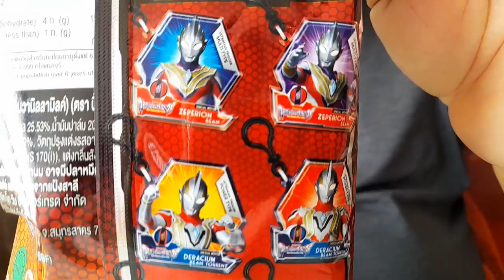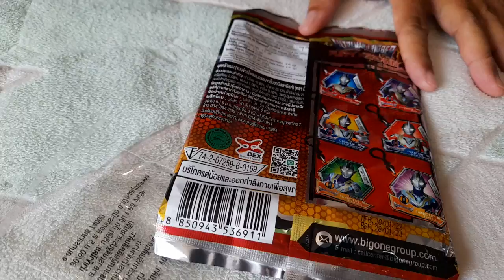ULTRAMAN พวงกุญแจ 6 แบบ ที่ Bigga ออกมาให้สะสม